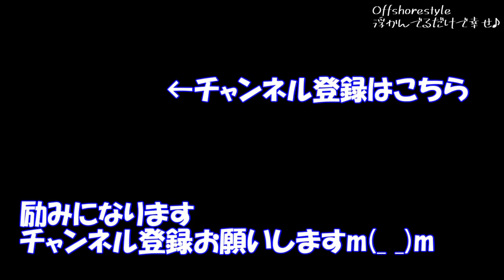【ルアー釣り】TGベイト炸裂！？ 今日もキジハタ入れ喰いww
エギング後に短時間SLJ
フォロワーさん3人とワイワイFishing